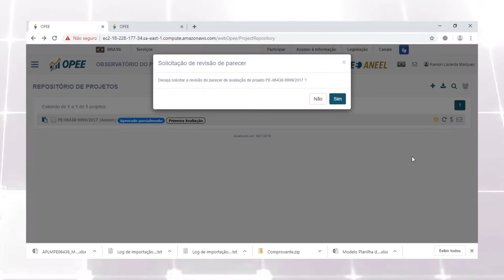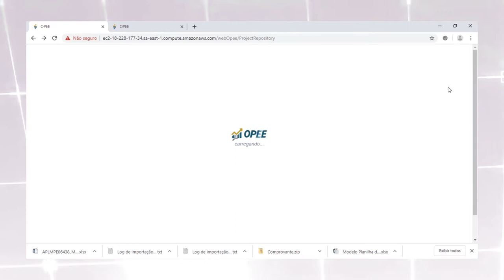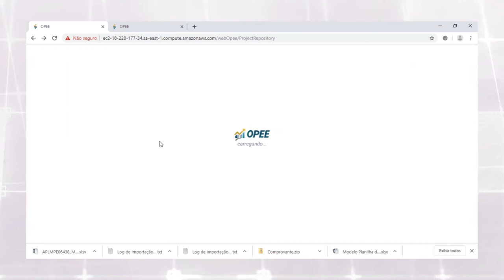OPEE - Módulo 11: Solicitação de Revisão do Parecer de Avaliação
Após a avaliação final de projetos e planos de gestão do Programa de Eficiência Energética, em caso de discordância do parecer emitido pela ANEEL, é possível o agente manifestar discordância com a solicitação de revisão e envio de uma nova versão do relatório e documentos adicionais que subsidiem o pedido de reavaliação do projeto. O vídeo orienta como proceder diante dessa situação.